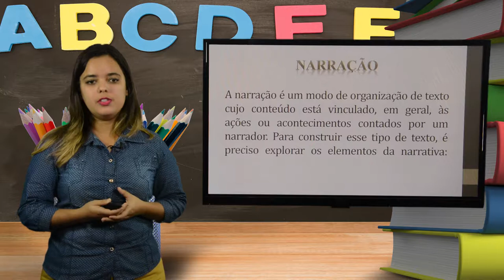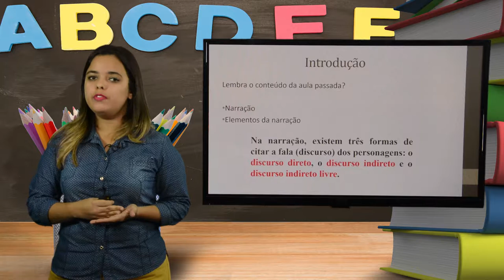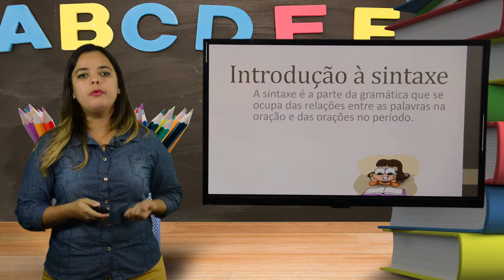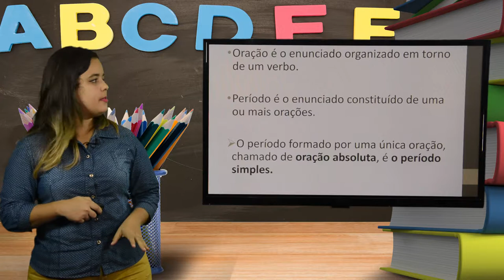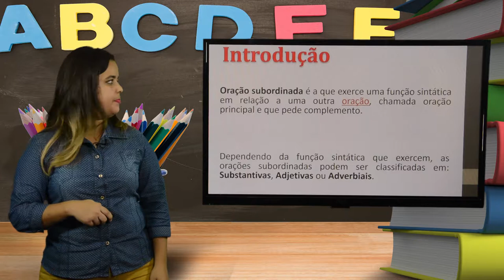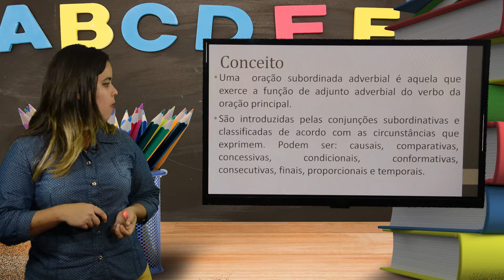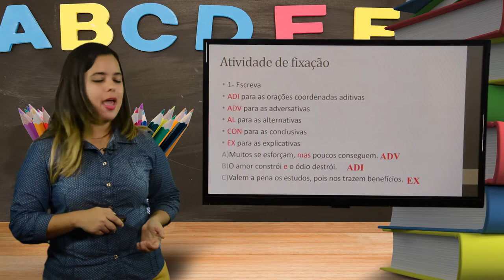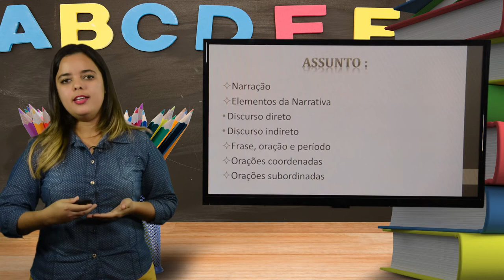9º ANO - I TRIMESTRE - PORTUGUÊS - AULA 7 - REVISÃO NARRAÇÃO/ORAÇÕES